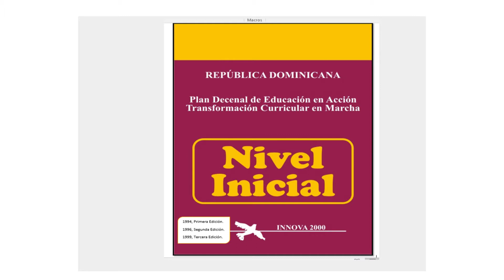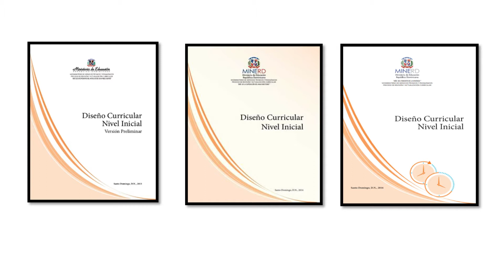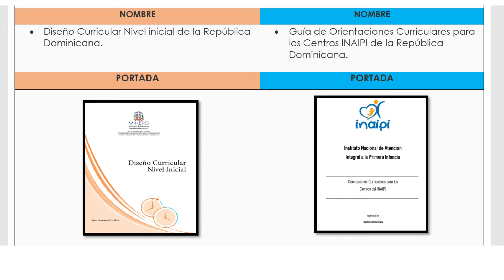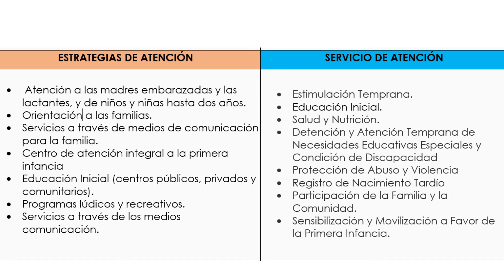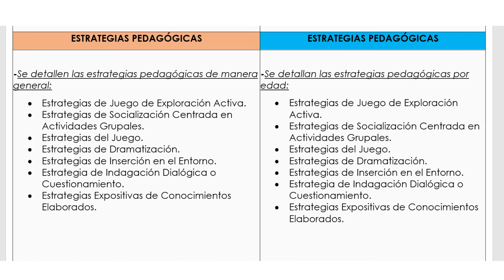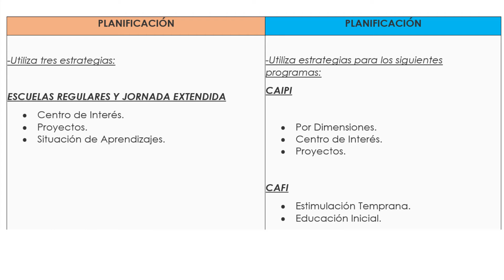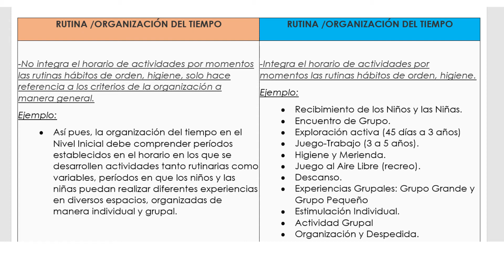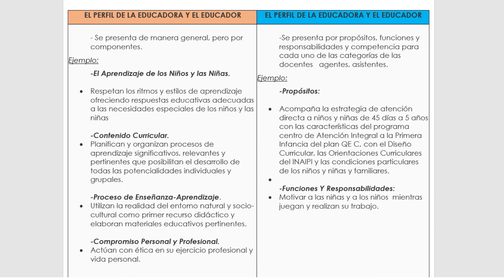Diseño Curricular N I / Guía INAIPI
Amarilys Germán, M.A. / Facilitadora UAPA